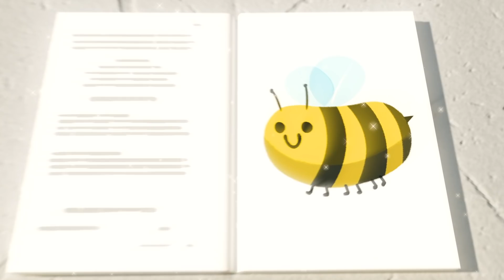Wobbly Tooth | Go Buster ! | Stories for Kids | Moonbug Kids Stories and Fairy Tales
Buster loves his sweet snacks, like lollipops and ice creams. However, when all that sugar sweetness gives him a wobbly tooth, he has to learn from Amber the Ambulance about keeping his teeth clean.

0:05 -   Buster's Wobbly Tooth
2:07 -   Frozen Buster
4:12 -   Buster And The Carwash
6:09 -   Super Hero Buster
8:11 -   Buster and Friends Stand Up to Bandit the Bully
10:15 -   Baby Kitten Rescue - Buster’s Super Fire Truck Friend
12:15 -   Buster Plays Skittles
14:15 -   Buster's Toy Story
16:16 -   Buster And The Sandcastle
18:16 -   Buster the Wizard - Magic Spell Book
20:17 -   Buster Plays Soccer
22:13 -   Buster And The Storm
24:13 -   Magic Buster's Rainbow Super Power
26:18 -   Trouble at the Carwash
28:19 -   Buster And The Boxes